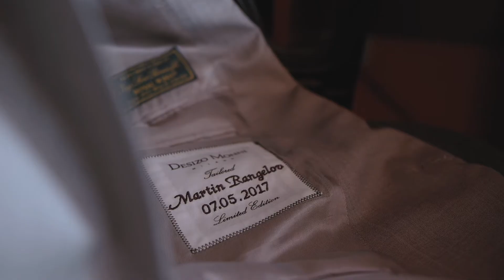Milena & Martin Wedding day trailer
ILIYAN GEORGIEV videography